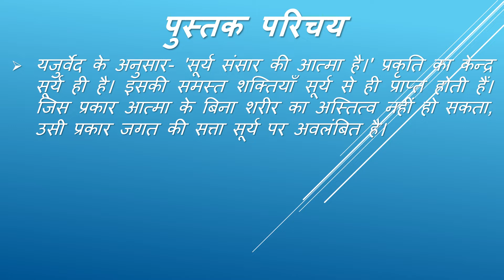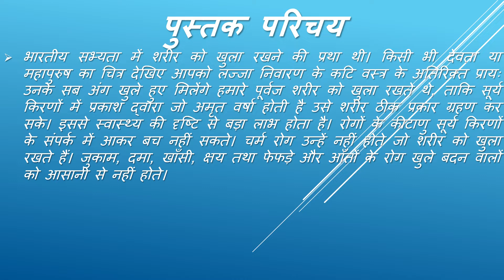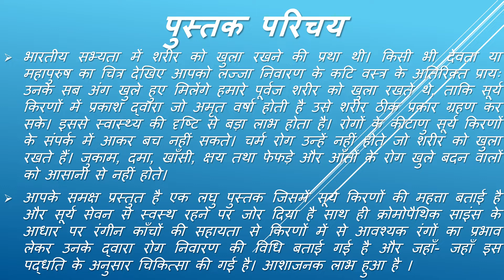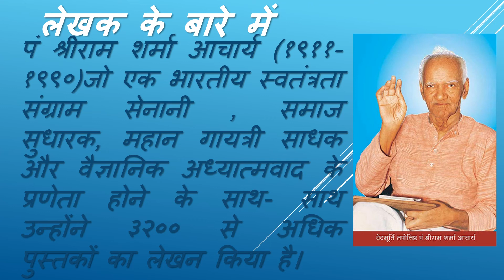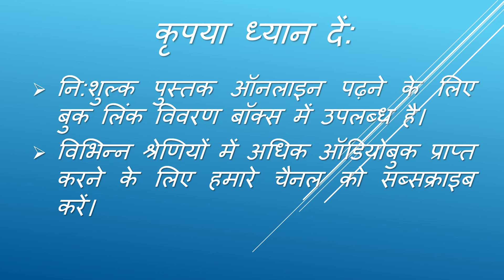पुस्तक परिचय (हिंदी) सूर्य चिकित्सा विज्ञान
Book Name:  सूर्य चिकित्सा विज्ञान ( The Science of Sun Therapy)